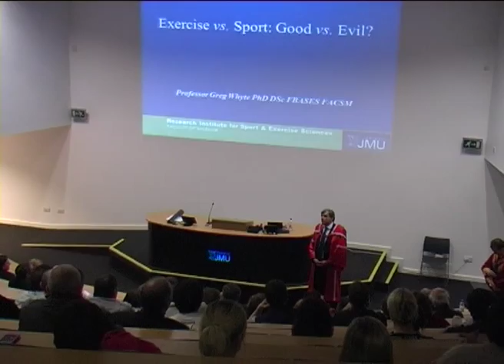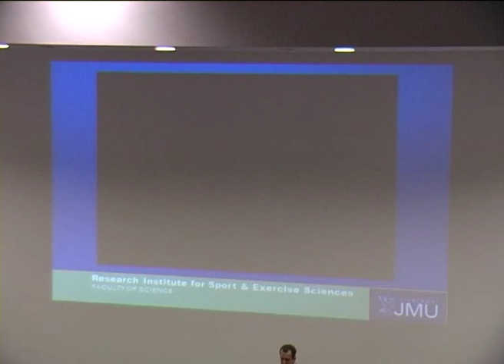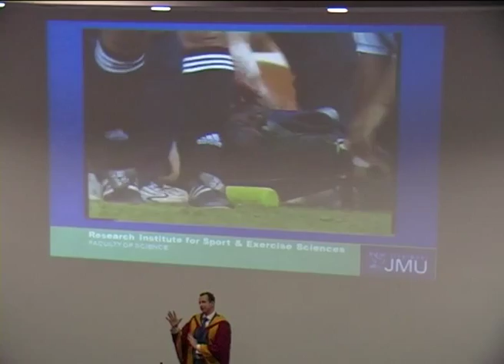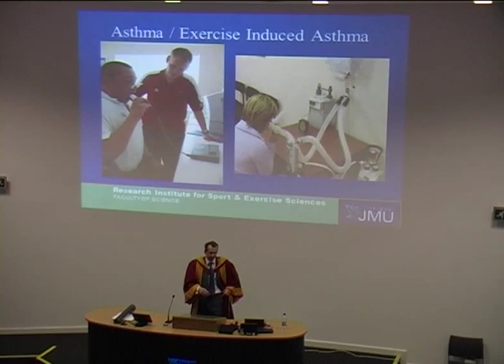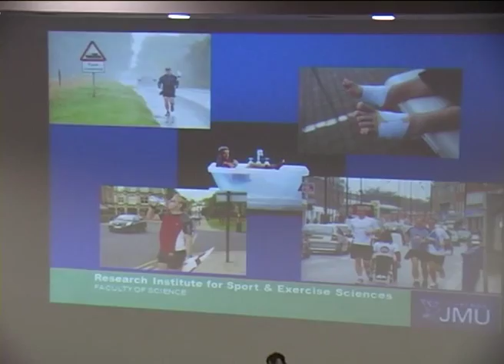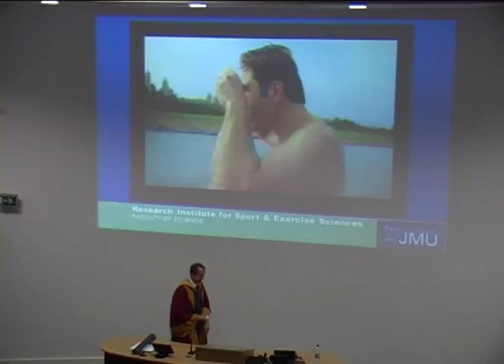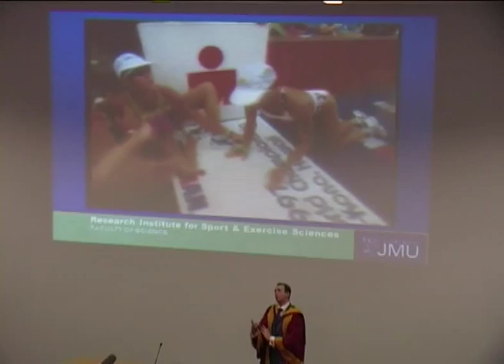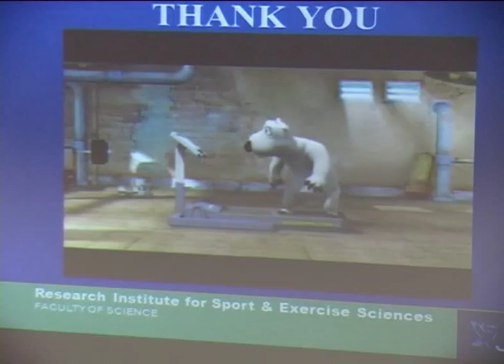Greg Whyte Professorial Inaugural Lecture 2012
Professor of Sport and Exercise Science, Greg Whyte, recently delivered his inaugural professorial lecture entitled 'Exercise vs Sport: Good vs Evil'.

Professor Whyte used the timeline of his research alongside his personal experience from elite sport, major challenges and the media to demonstrate that whilst exercise is good; sport may be inherently evil.